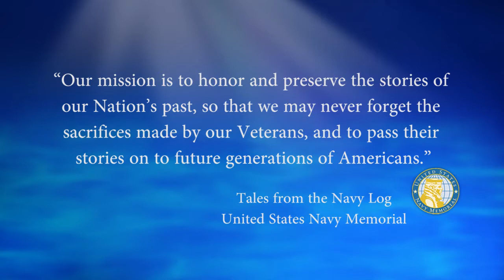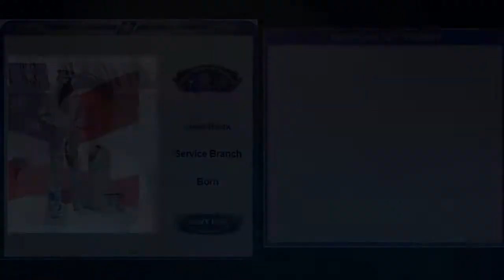USNM Interview of Jim Martin Part Four Operations in the Mediterranean with the USS Missouri BB 63